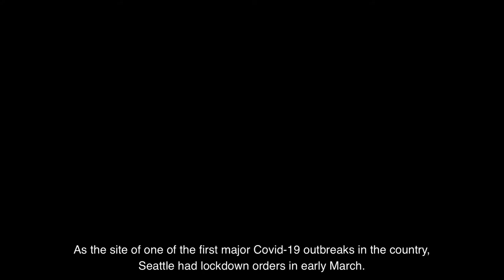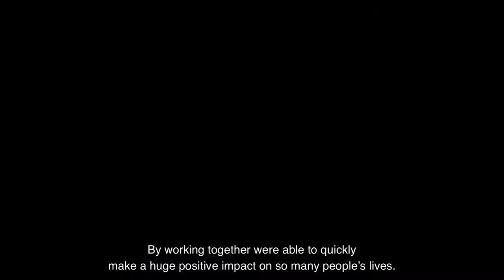Stay Healthy Streets: Streets For People 2020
Every neighborhood should be a great place to walk, bike, and live.